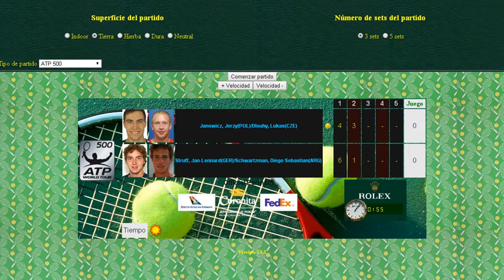Janowicz y Dlouhy vs Struuf y Schwartzman